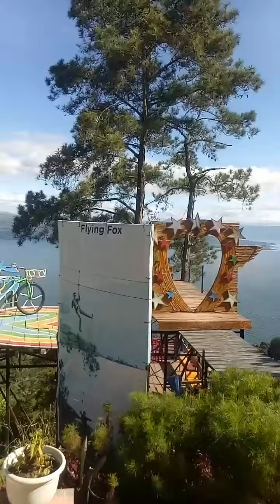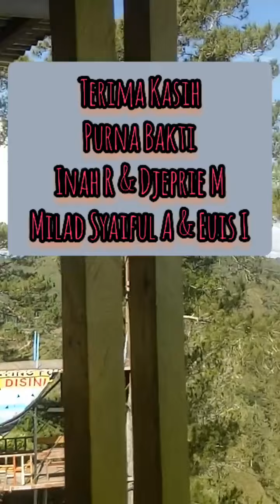Keindahan Danau Toba Dari Bukit Simarjarunjung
Semoga Sehat Selalu Untuk yang